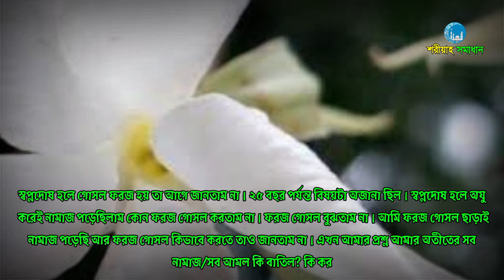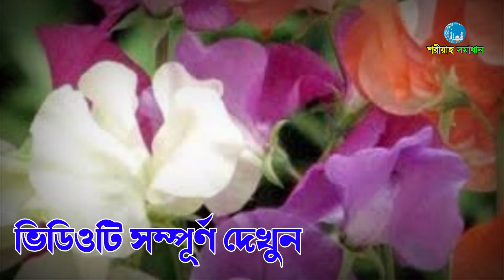এক নির্লজ্জ মহিলার প্রশ্ন শুনে, হুজুর নিজেই অবাক || Mizanur Rahman Azhari